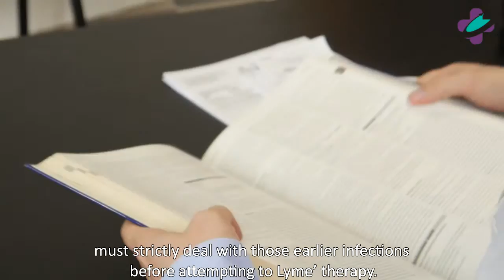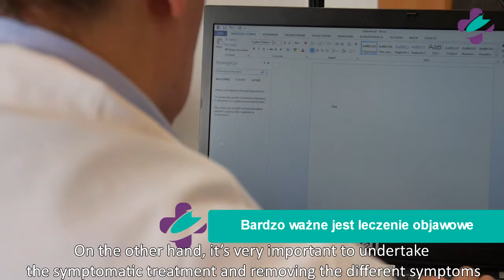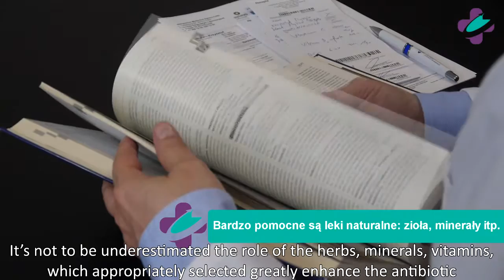How can Lyme Borreliosis be cured? How much does it cost? (St. Luke's Medical Center)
You can find a lot of useful information on TV channel of St. Luke’s Medical Centre regarding: treatments, diagnosis’ methods, diets, physical exercises, and prevention methods against chronic diseases, in particular:
·         Lyme Borreliosis,
·         Osteoporosis,
·         Oncology.